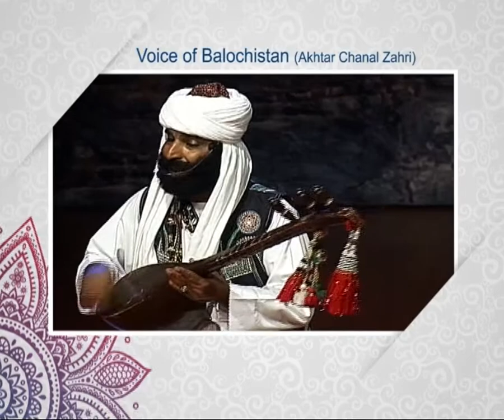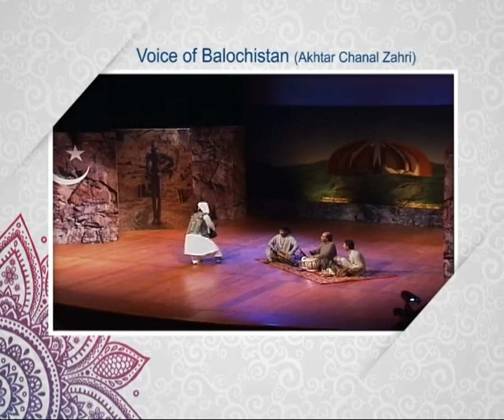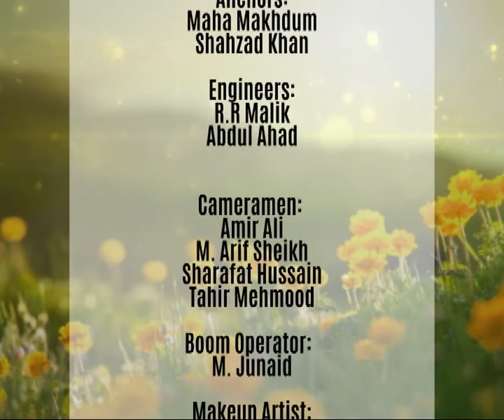WTM 30 3 2017 social work by students of NEUI